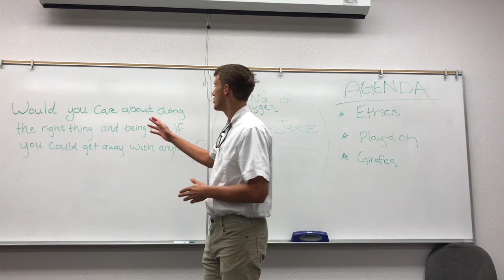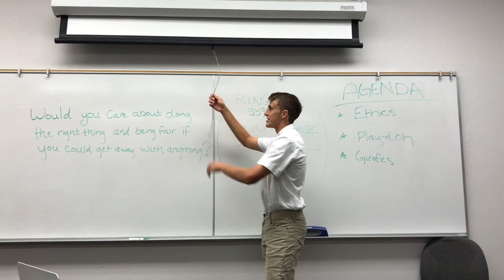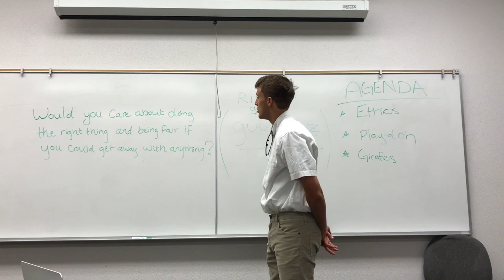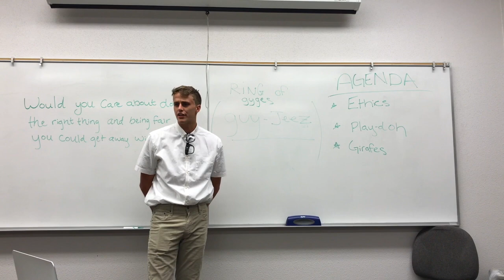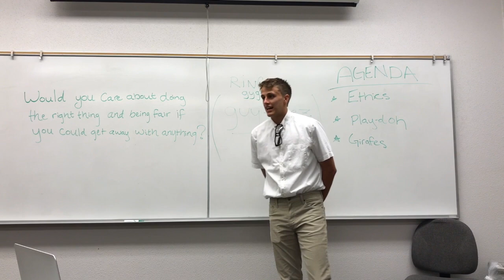Ethics Pres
Honest Work Ch. 5 - Casey and Chase